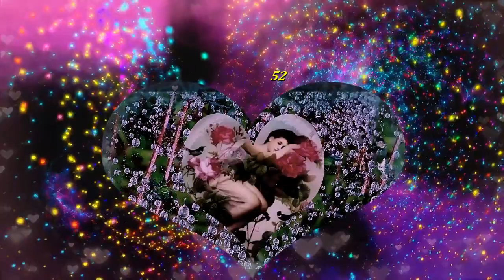full hd 720p }Λαϊκά Τραγούδια♫💎💖🌷2 2